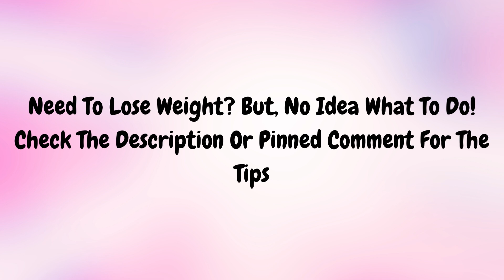✨ Weight Loss Motivation/Transformation ✨ Mind Boggling (Before And After) | Top Compilation #3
In this top weight loss compilation, you'll see some of the mind boggling weight loss transformations.

I hope you guys enjoyed this compilation!

Looking To Lose Weight? Below are some newly discovered methods that works and can help you lose weight.

Video source: Internet, Unknown

Note ▶

✔ Credits of the images, videos and music used in this video do not go to mine that goes to their respected owners.

✔ We do not owe any Clip/Videos/Music on this compilation. Credit to the respected owners of the pictures, videos and music.

✔ The video of Motivational Compilation are for Motivational/Educational purposes only. This video does not contain anything that is harmful or something that does not want to be there on YouTube. I love everyone.